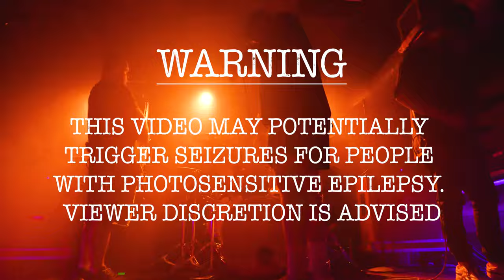JUSTICE FOR THE DAMNED - 4K -MULTICAM FULL SET - THE MASH HOUSE, EDINBURGH - 26.10.22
Justice for the Damned playing The Mash House in Edinburgh on Wednesday 26th October 2022.

Filmed by Kathryn McBride, Greg Hall and David Tan

Extreme strobe warning on this one, like 90% of the set, shout out Kat having epilepsy and filming this full set from the front.